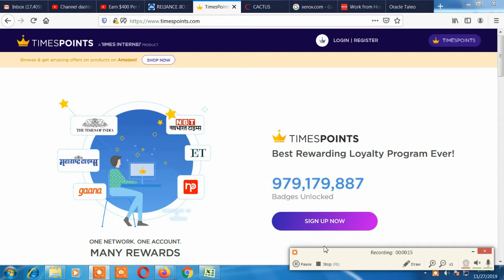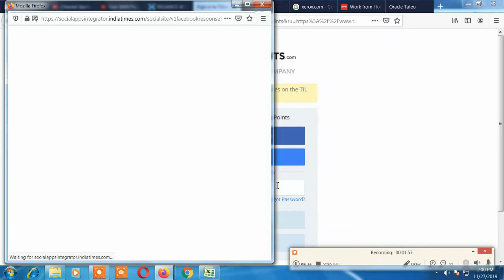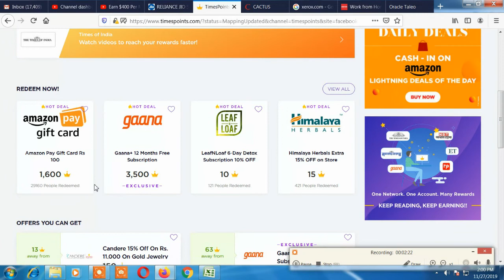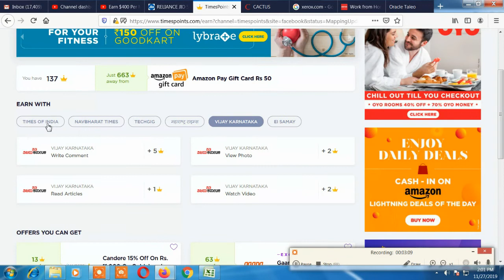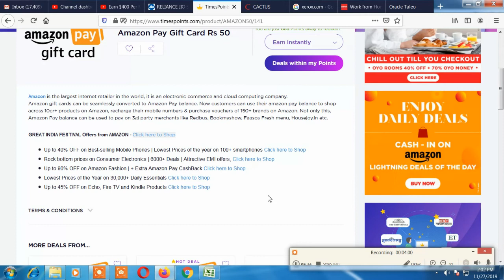Best Self Earnings Website Work Any Time Your Mobile Make Money Online in Tamil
Hi Friends,